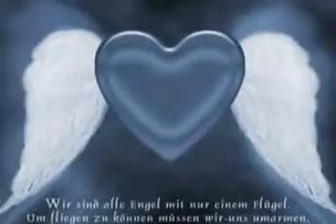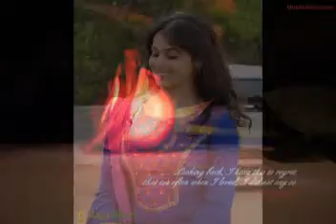New 2009 pashtu biuttifull an amoshnal pic in the Editing bye Gullah khan and kamal khan from tando adam